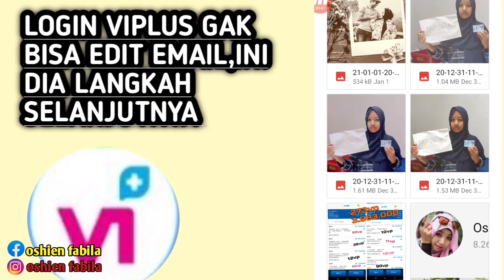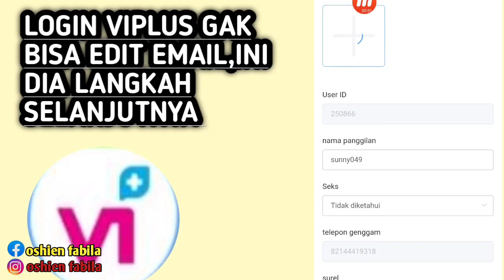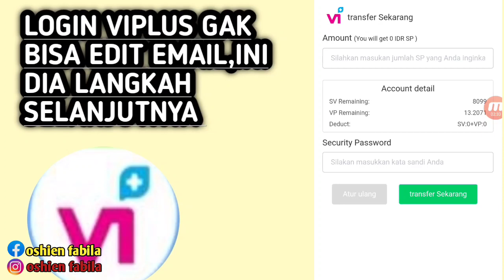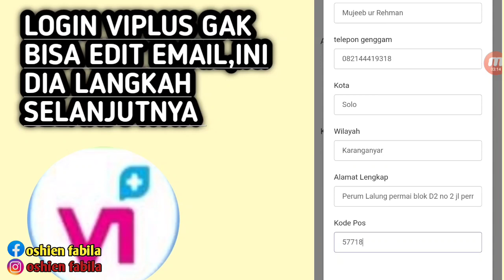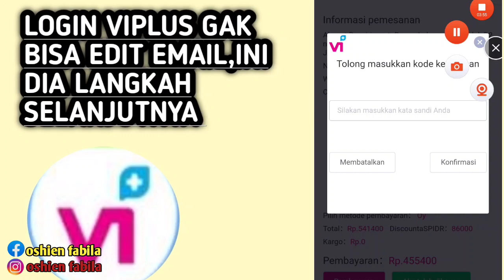CARA EDIT PROFIL VIPLUS .LOGIN TANPA EMAIL GAK USAH PANIK LANGSUNG BELANJA AJA BERES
*Yang sudah terdaftar member , bukan masuk registrasi ya.. tapi menu LOGIN* Cara berbelanja di Vi+ :
1. Klik link dibawah ini untuk menuju halaman Login

2. Klik Login : isi nomor hp tanpa angka 0, langsung angka 8, contoh 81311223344 lalu ikuti arahan selanjutnya

3. Isi no hp, email, pasword dan klik OTP

4. Cek email Anda untuk kode OTP dan pindahkan ke web

5. Klik Update Account

6. *Untuk sementara web sedang trouble, dibagian isi password  ☝🏻☝🏻☝🏻 dan sedang diperbaiki oleh tim IT. Silahkan ditunggu dan dicoba beberapa saat lagi.*